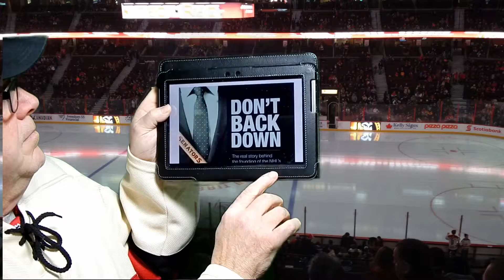Don't Back Down The Real Story Behind The Ottawa Senators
Don’t Back Down, the real story of the founding of the NHL’s Ottawa Senators and why big leagues matter. This is my book review and this is a worthwhile read if you want to know everything that made this happen and the obstacles he had to overcome.